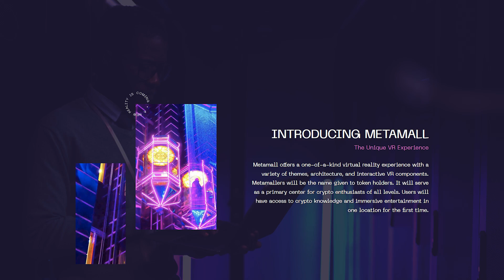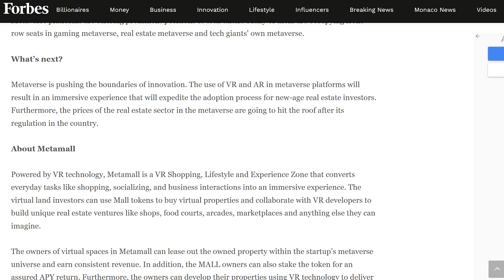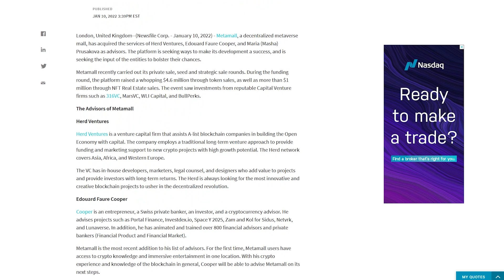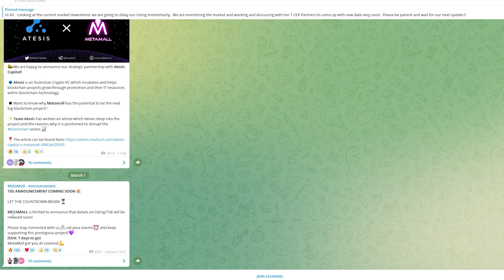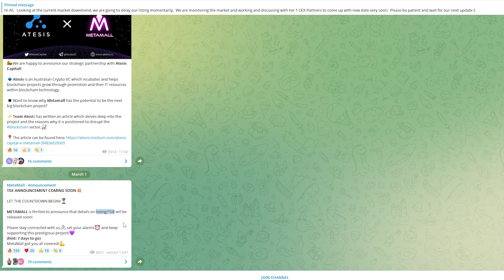☯️MetaMalls – Virtual reality on blockchain // Build, explore and trade in your own virtual mall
MetaMalls is a unique project that is changing the way we look at virtual reality on the blockchain. The uniqueness of this project lies in the fact that it allows users to build, explore and trade in their own virtual mall.
In fact, this is the only project that provides such a level of service. By all accounts, MetaMalls will be a hub for crypto enthusiasts of all levels. For the first time, users will have access to crypto knowledge and immersive entertainment in one place.

🔴 For cooperation, contact TG directly: @CryptoSamuraiOfficial
🔴 My manager: @Nul442

The author is not responsible for any material referenced in the video and is not responsible for any damages or losses associated with any products or services mentioned on the channel. Investment - Risk. Always think it over yourself.